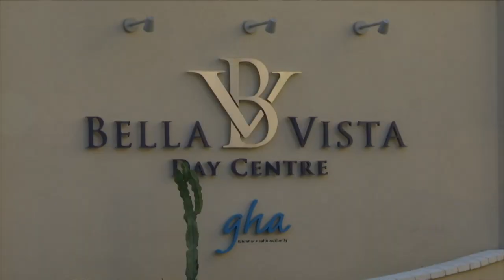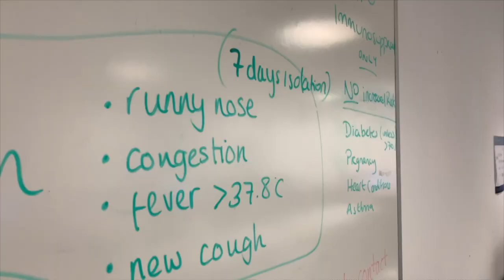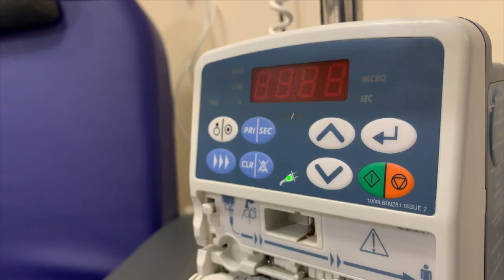Health Minister cautiously welcomes that several health workers have tested positive for Covid-19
The Minister for Health has cautiously welcomed that several health workers have tested positive for Covid-19.  Speaking at today’s Press Conference, Paul Balban said this was helping create a cohort of GHA and ERS employees who are immune to the virus.  The comments coincided with the news that 4.5% of the population has now been tested, described by the Deputy Chief Minister as a “huge” sample per capita.